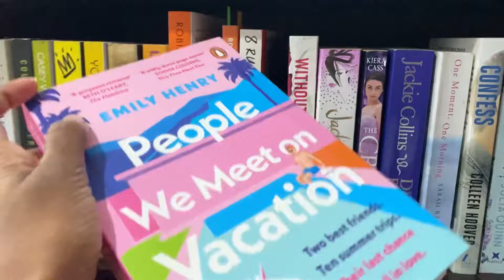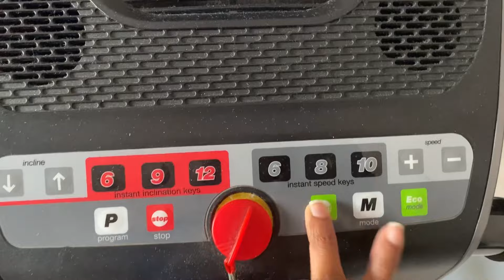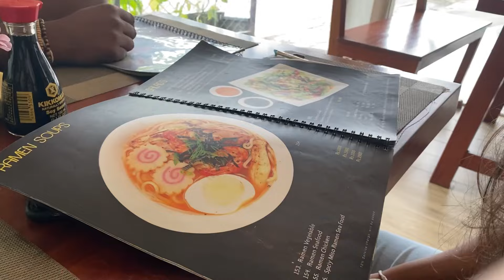A DAY IN MY LIFE | DUNKI SHAHRUKH KHAN'S MOVIE | SUSHI DATE| Sri Lanka | Vlogs | Tharushi vlogs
Hey guys Today I'm back with another study vlog.

Links
 • MALDIVES TRAVEL VLOG🌊 | PART 1 | Thar...